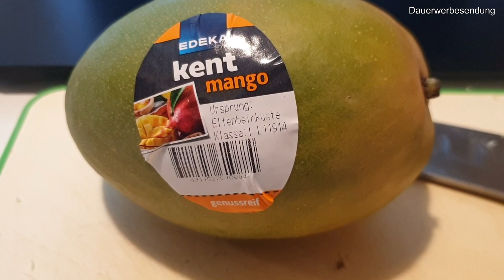#498:Mango-Kokos-Chicken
Heute gibt es das Lieblingsessen meiner Tochter. Dieses Mango-Kokos-Chicken ist sehr schnell und einfach gemacht und schmeckt wirklich umwerfend. Besser bekommt es unser Stamm-Inder auch nicht hin. Wenn man alle Zutaten beisammen hat, ist das ganze Gericht in 30 Minuten fertig.
An Guadn!

Besucht auch meinen Freund Christoph in seinem Grill Store in Pfaffenhofen

Rubs, Gewürze, Saucen:

* Sizzle Brothers, inkl. Grillbuch & Gin
* Dirty Harry
* Black BBQ
Nützliches Grillzubehör:

Hardware:

* Kokoko Kokosbriketts
Mein Videoequipment:

* Camcorder Sony FDR-AX33
* Mobilkamera / Gimbal DJI Osmo Pocket
* Drohne DJI Mavic Mini
* Nachfolger: DJI Mavic Mini 2
* Gimbal für Mobiltelefon
* Systemkamera Panasonic Lumix G6

Dankeschön :-)